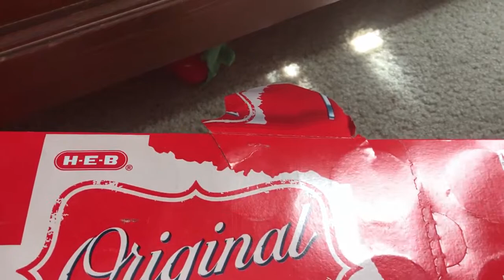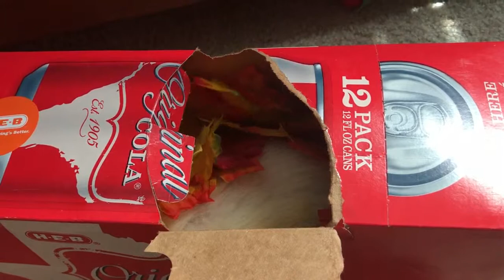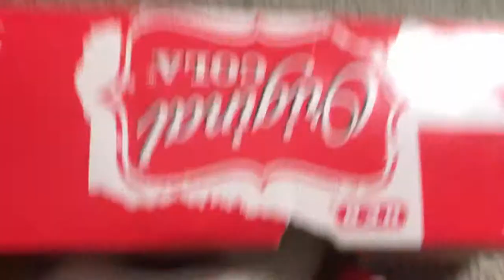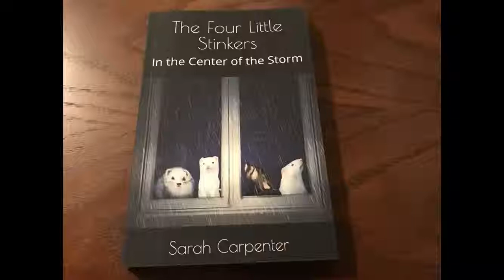Little Stinkers and a box of leaves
I filled a box full of leaves for them to play in and it looks like they loved it. Ferrets love boxes and they love digging so it was the perfect match. I got the idea when they played with leaves during their fall videos. It seemed like the perfect no mess dig box material. The soda box was only temporary and they have a bigger one now but I may keep a box like this out too.

Don't forget to check out their book

They also have their own cute picture book